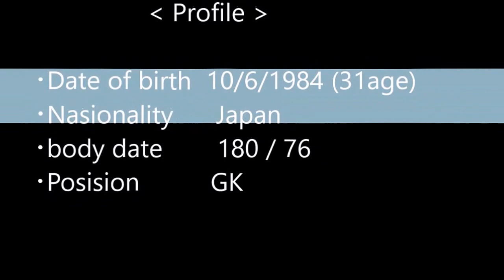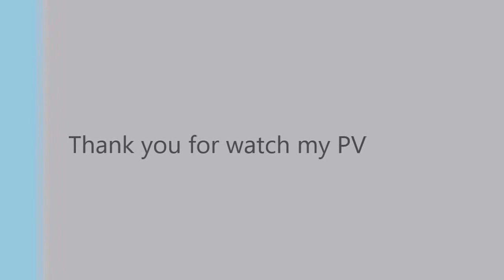Shota Wada (和田翔太) shoot stop & cross ball (2015)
2015シーズンのシュートストップとクロスボールの対応をまとめました。